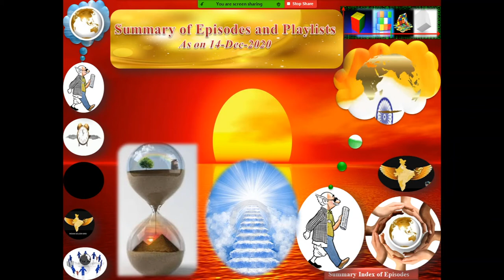Summary of Episodes and Playlists As on 14-Dec-2020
Summary for All the Episodes and Playlists till 14-Dec-2020. It is just like Index of Episodes and Playlist. Kindly refer Episodes and Playlist for Detailing. Happy Times and Good Day ; Dear Friend.